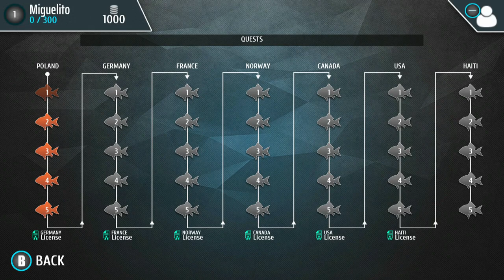Fishing Adventure Nintendo Switch Gameplay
Gameplay of Fishing Adventure on Nintendo Switch (no commentary). Release date: February 21, 2020; Price: $9.99.